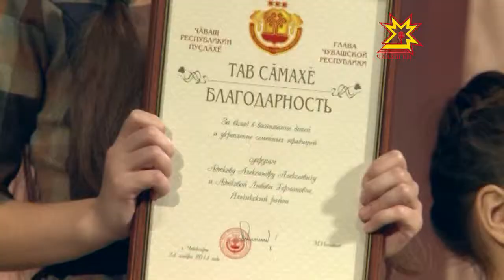Чăваш Енри çулталăк çемйине палăртрĕç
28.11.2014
«Хĕрарăма чыслар, нумай ачаллă аннене!» шухăша тĕпе хурса Шупашкарта «Çулталăкри çемье» республика конкурсне пĕтĕмлетрĕç. Ăна Раççейри аннесен кунне халалланă. 10 çул ытла пĕрле пурăнакан мăшăрсене пултарулăх, ĕçченлĕх, социаллă яваплăх, туслăх, спорт енчен хакларĕç. Пурĕ 5 номинаци. Финалта 28 çемье мала тухма тăрăшрĕç.